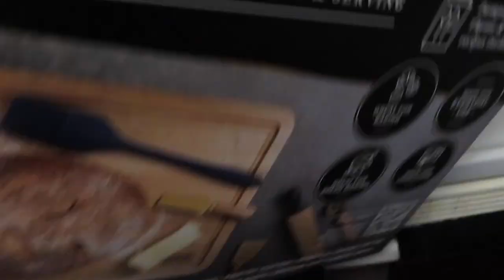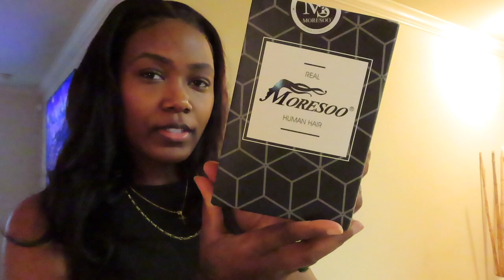VLOGMAS DAY # 21 Last workout day before XMAS, the best gift for myself +clip ins hair extensions!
THANK YOU GUYS FOR WATCHING THE VIDEO, I HOPE EVERYONE ENJOYED THIS VIDEO…. LEAVE DOWN IN THE COMMENT SECTION ON WHAT YOU WANT TO SEE NEXT. LET ME KNOW YOUR THOUGHTS ON THIS VIDEO.

SC: ALCINA_STYLESH